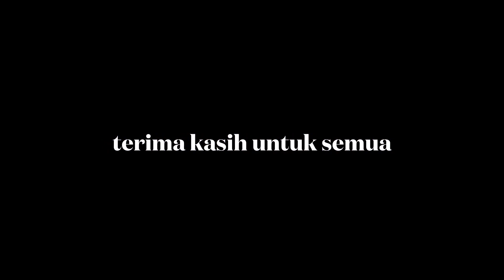Bukber Red Ant 1444 H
Lumayan masih bisa ikutan Bukber Red Ant. Lumayan bisa ketemu teman-teman. Pulang kenyang, hati senang.